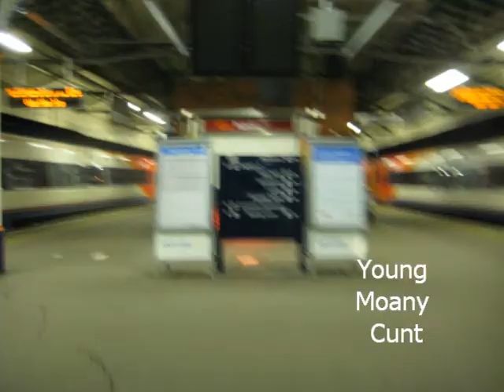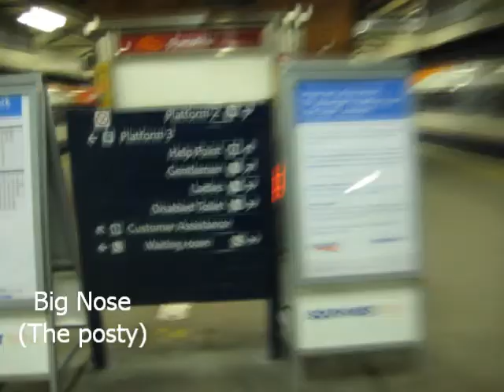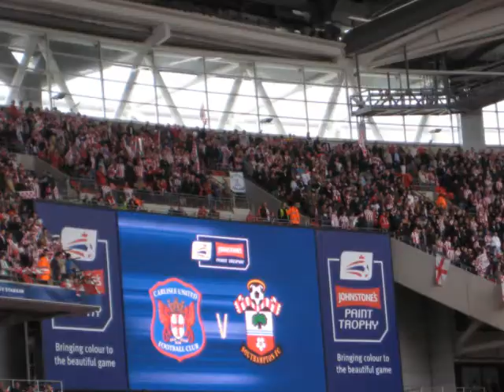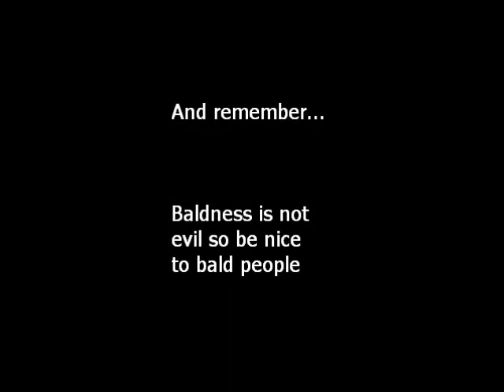Steve the Penguin Goes to Wembley